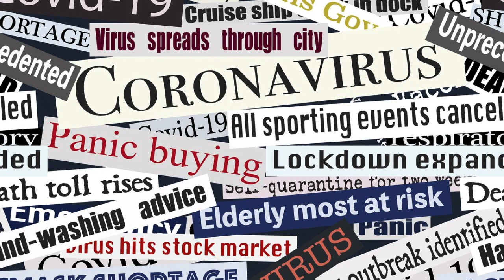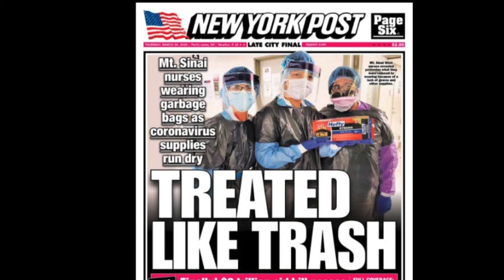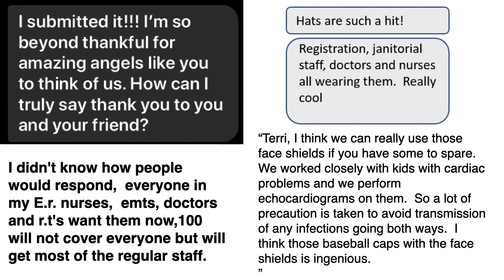Flying Moose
Carl Bass is a self-unemployed designer and inventor building electric vehicles, robots, furniture, sculpture and now personal protective equipment in his Berkeley workshop. Carl was the CEO of Autodesk, buzzsaw and Ithaca Software. When not building stuff, he is an advisor to many companies including Google, Zendesk,  Arris Composites, Built Robotics, dyndrite, nTopology, Planet and Zoox - he will talks about how he and his team have been making a difference at this moment.